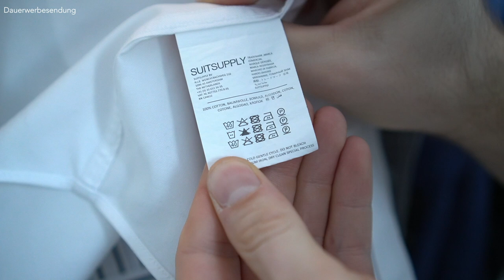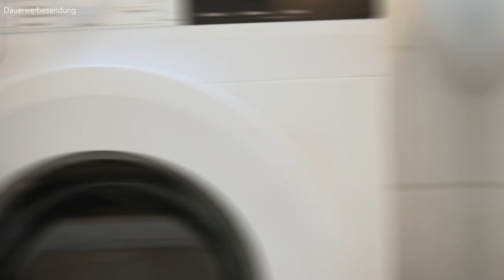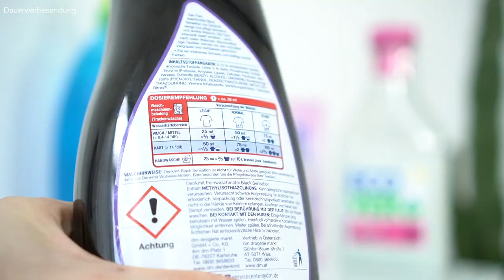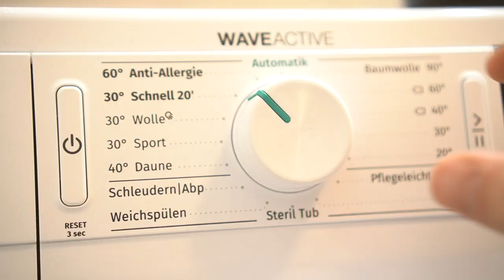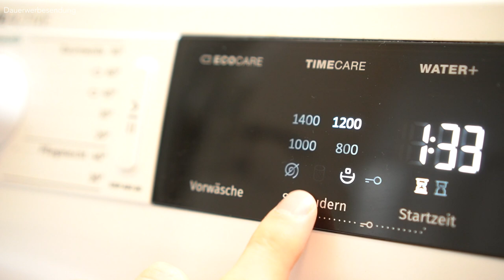Wie wasche ich meine Wäsche eigentlich richtig?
In dem heutigen Video geht es um das Thema "Wäsche waschen" bzw. ich beantworte die Frage "Wie man seine Wäsche richtig wäscht?". Spätestens wenn man zuhause auszieht und nicht mehr im Hotel Mama wohnt, muss mann wissen wir man seine Wäsche wäscht. Das Problem ist nur, man ist noch totaler Anfänger im Wäsche waschen und man hat gar keine Ahnung wir man seine Wäsche zu waschen hat. Ich kenne das Problem und habe damals meine Ma auch einige Male angerufen und gefragt, wie ich meine Wäsche waschen muss. Damit du deine Ma nicht fragen musst, wie du deine Wäsche zu waschen hast, gibt es heute dieses Wäsche waschen Video für Anfänger bzw. ein "Wäsche waschen Tutorial" für Anfänger, damit du selbst keine Fehler machst. Zudem möchte man ja auch lange was von seiner Kleidung haben und daher ist es zwingend notwendig z wissen, wir man seine Wäsche wäscht :)